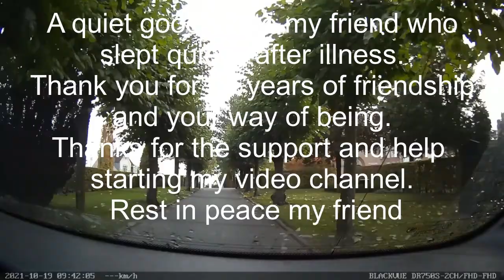Road trip to Mantrop park 2021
The video may contain unintended incidents from everyday life in traffic , roundabouts , motorways
,nature and cool cars. Normal driving mistakes -Speed
Use of mirrors, Safety distance , Lane discipline and Stressed
-Some drivers may not have
full focus on their driving (I'm not flawlessly)
Time lapse usually in 3 or 6 x speed.
Recommended age 18+ Drive safely.